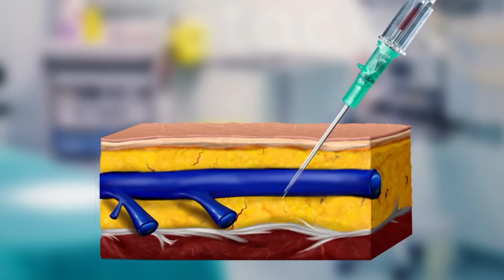Don't make these 2 mistakes!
In this video we feature an example of deceivingly easy veins that turn out to be difficult IV access. The application of the tourniquet in this patient quickly brought about a number of veins that are visible and palpable, so it looks like a no-brainer. However, the veins are tortuous and have thick walls, with loss of tissue elasticity around them, which made roll easily. In the video Dr Hadzic demonstrate how to combine the LOW angle of insertion with FASTER speed of needle advancement to troubleshoot the difficulty. He then shares 5 TIPS to facilitate IV access in these patients.

🖥 Start your 7-day trial subscription of COMPENDIUM of REGIONAL ANESTHESIA  - NYSORA's latest Augmented-Reality Textbook of Regional Anesthesia